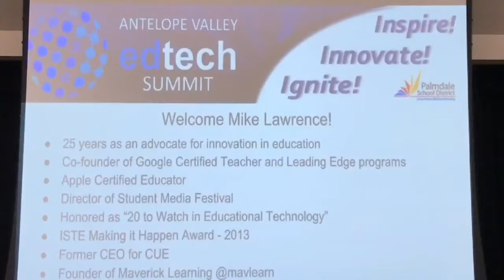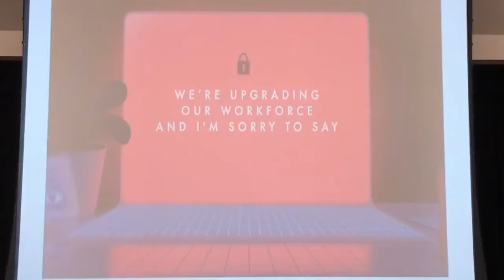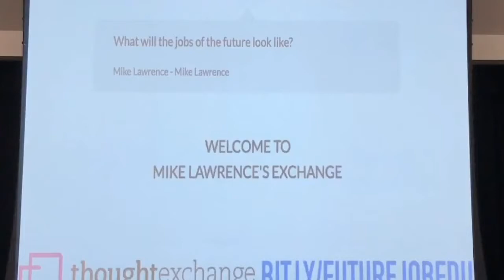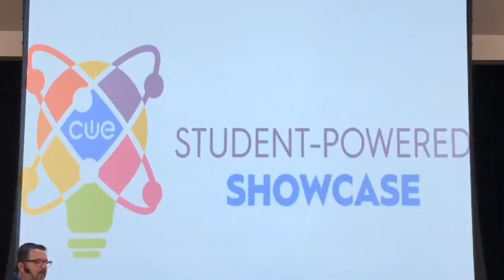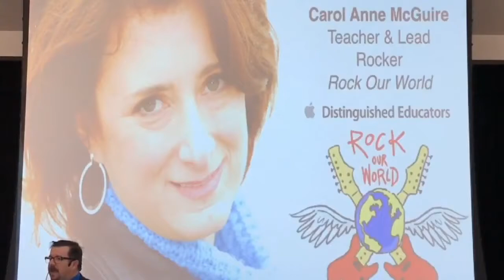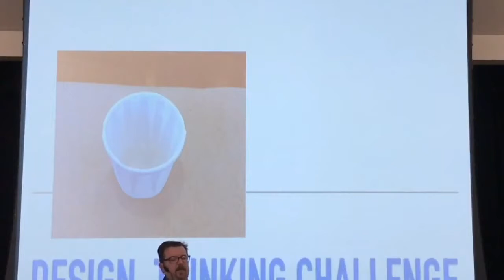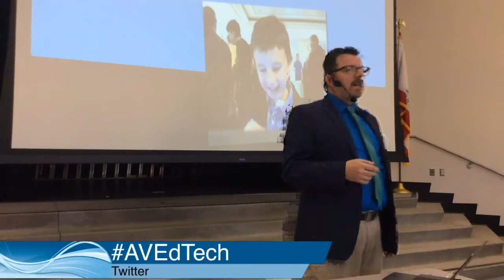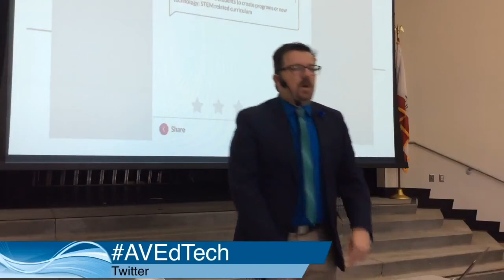AV EdTech Summit Keynote: Mike Lawrence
AVEdtech Summit 2018